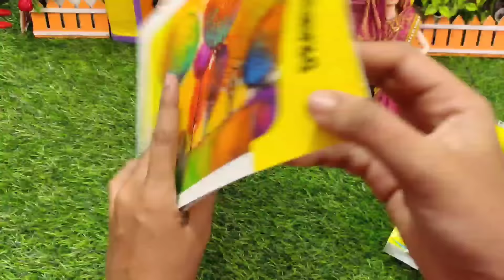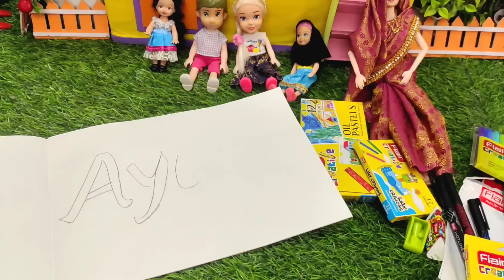ஆயிஷா அம்மா வாங்கி கொடுத்த பெரிய Stationary kit 😁/Barbie show tamil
New big stationery kit opening/Barbie show tamil